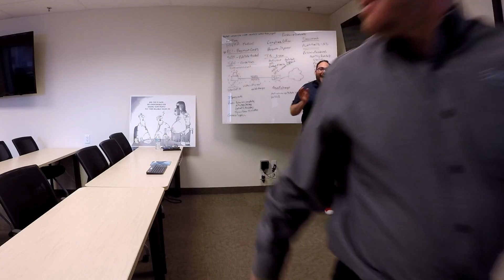Executech - GQ Sasquatch Walk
Executech is Utah’s premier IT services provider. Executech provides enterprise-quality IT for any business need. From helpdesk to CTO we are on call 24/7/365 ready to answer any question and fix any problem.
And we give you, the GQ Squatch walk. Performed by Eric Montague, the President and Founder of Executech.